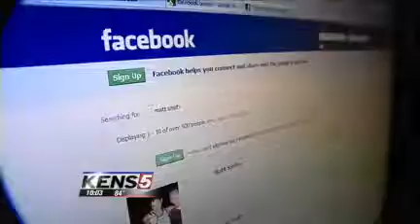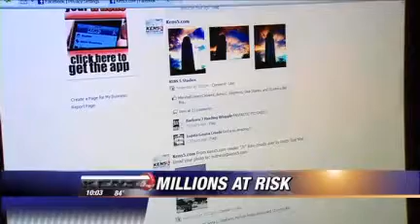Me on the News X3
This is a news story in which I appear.  It is about Facebook privacy; specifically concerning a program written by Ron Bowes.  This program gathered data of Facebook users who failed to secure their profile.  The list of data was pushed out through torrent sites and is publicly available.